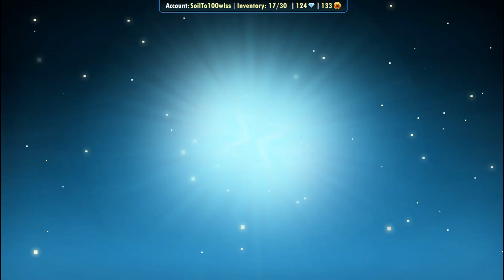Pixel worlds | Soil To PlatinumLock #3 | Get 8Wls in one Day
● I say a lot of thanks